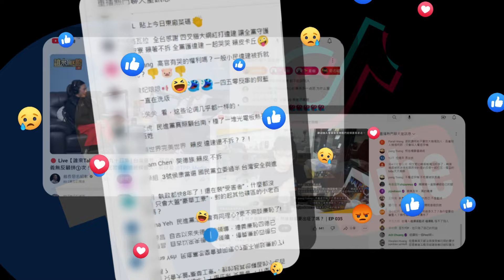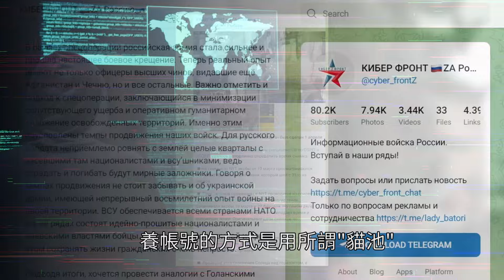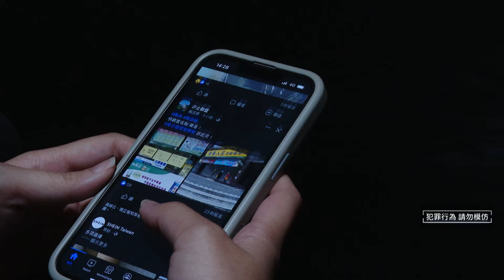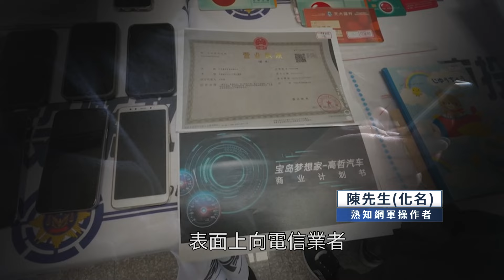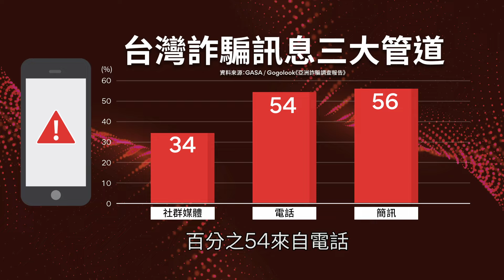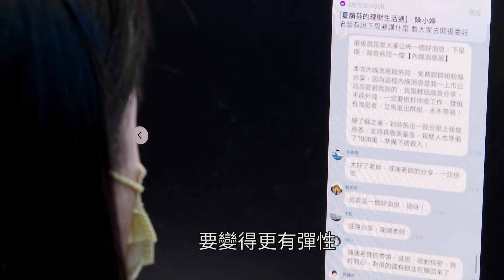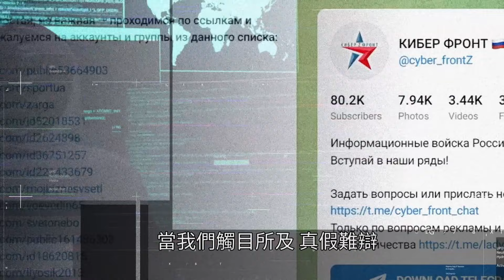詐騙之島揭「SIM卡」虛擬身分之謎 直擊養「機」場發動認知作戰 如何不上當｜鏡新聞調查報告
電信詐騙氾濫，前NCC委員蕭祈宏協助「二類電信業者」疏通排解問題，遭到起訴；駐新加坡代表童振源近日也坦承遭到金融詐騙，台灣慘淪詐騙之島，鏡新聞追查很多案例被害者，一開始都是被「網路虛擬身分」，先加好友再被騙錢，詐騙集團透過一張張SIM卡創造出虛擬身分，利用養「機」場運作，手機的機！看似很小的SIM卡，平常用來騙錢，作戰時甚至是選舉時，也被當作「認知戰」的工具